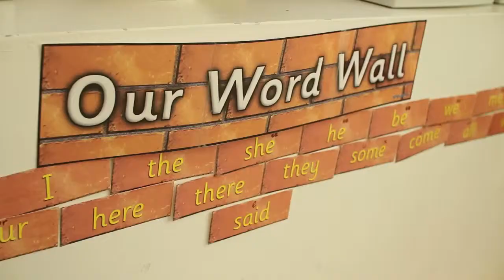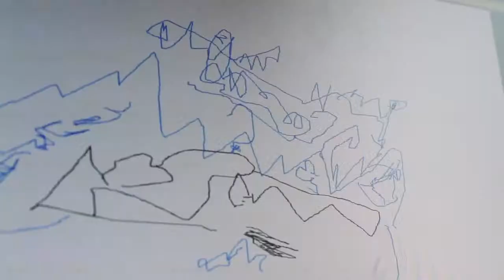SIS Swiss International School, Schoenenwerd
--- English version ---

 SIS Swiss International School is a private day school for children from kindergarten through college. Designed to fulfil the educational goals of Swiss as well as internationally mobile families, the SIS programme is centred on consistent bilingual classroom instruction and peer experience in German and English, culminating in a diploma with Swiss and international university entrance qualifications.

 SIS Swiss International School
 Schachenstrasse 24, 5012 Schönenwerd

 private day school Kindergarten vocational training class German English French international primary secondary bilingual foreign language children curriculum student learn teacher college DELF lunch bus care Cambride certificate summer holidays camp preschool